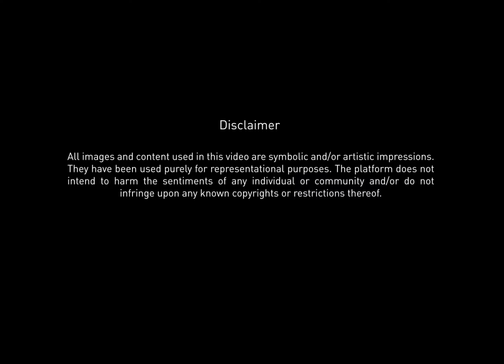गणेशजी के लक्षणों से सीखें (बच्चों के लिए और सबके के लिए)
श्री गणेशजी महाराज या गणपति को सभी देवताओं में प्रथम पूज्य होने  का  विशेष सम्मान प्राप्त है। उनका असामान्य परन्तु लुभावना रूप, उनके भक्तों को सन्देश देता है की वे उसके परे जायें जो उन्हें दिखता है और विनायक के विभिन्न लक्षणों में छुपे  गूढ़ अर्थ पर चिंतन कर, उसे आत्मसाध करें।